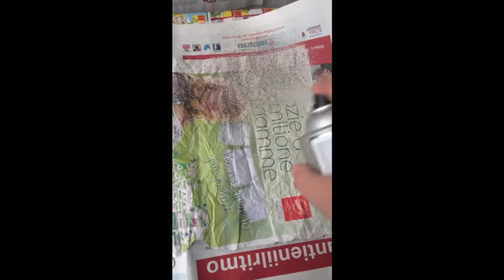CREAZIONE SET FOTOGRAFICO - FABIO MORA - LIGHT PAINTING